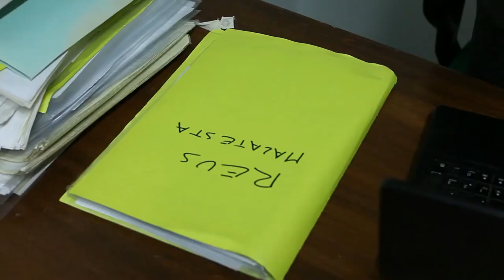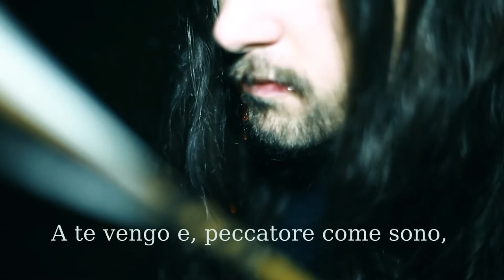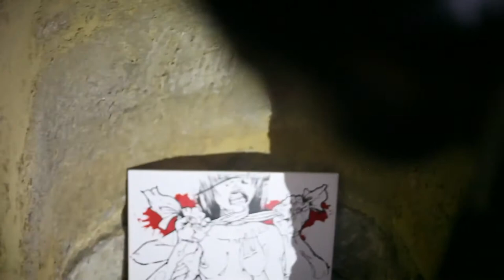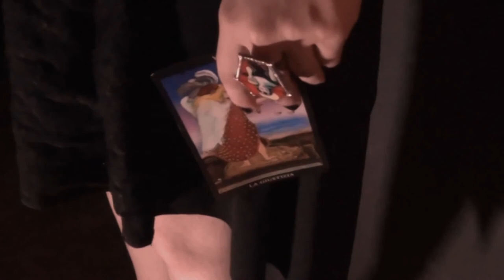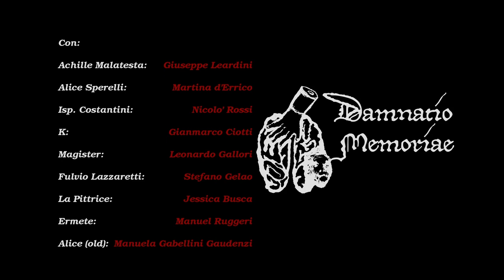Damnatio Memoriae - Damnatio Memoriae (Episodio 7 - Capitolo 8/finale)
TROUPE

Una Produzione HARDROCK DIVISION PRODUCTION
Un film di: Giovanni Galli
Aiuto Regia: Alex Colombari
Sceneggiatura: Alex Colombari, Giovanni Galli
Soggetto: Giovanni Galli, Alex Colombari
Casting: Giovanni Galli, Alex Colombari
Musiche: Filippo Moretti
Fotografia: Luigi Schiavoni
Grafica e sito web: Stefano Gelao

ATTORI PRINCIPALI DELL'EPISODIO

Alice Sperelli: Martina d'Errico
Achille Malatesta: Giuseppe Leardini
Ispettore Giovanni Costantini: Nicolò Rossi
Magister: Leonardo Gallori
K: Gianmarco Ciotti
Fulvio Lazzaretti: Stefano Gelao
Ermete: Manuel Ruggeri
Francesca: Francesca d'Errico
Alice (Old): Manuela Gabellini Gaudenzi
La Pittrice: Jessica Busca
Sebastiano: Alessio Cianciosi
Medico: Silvia Rossini
Inquisitore 1: Thomas D'Amico
Inquisitore 2: Massimo Perazzini
Inquisitore 3: Valerio Biagini
Matteo: Matteo Semprini
Romano: Paolo Sanchi
Boomer: Filippo Moretti
Gigi: Luigi Schiavoni
Suor Daniela: Daniela Moroncelli
Agente di Polizia: Lorenzo Della Chiara